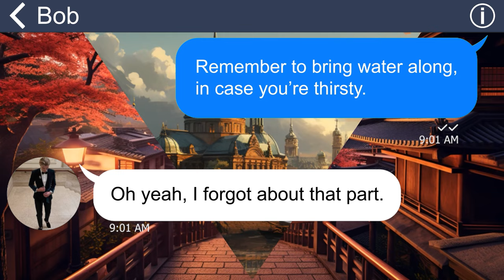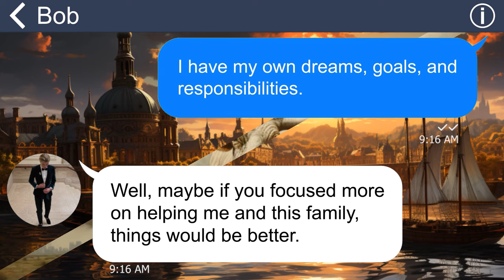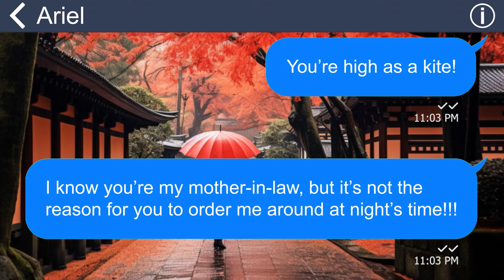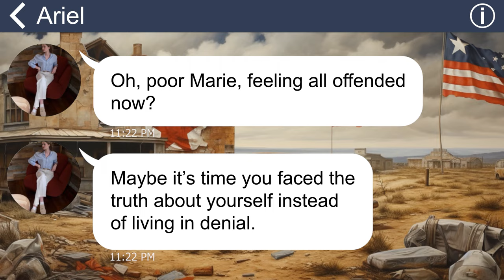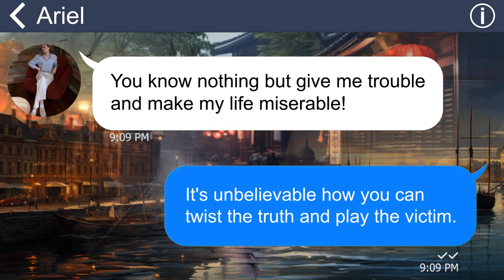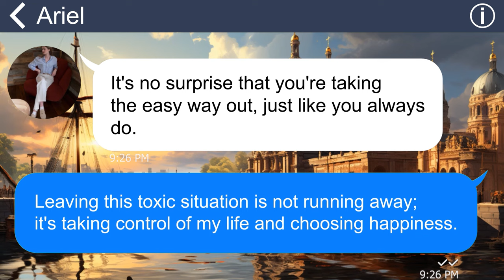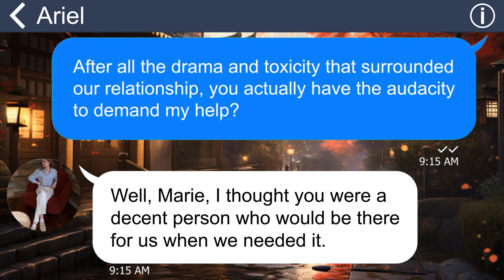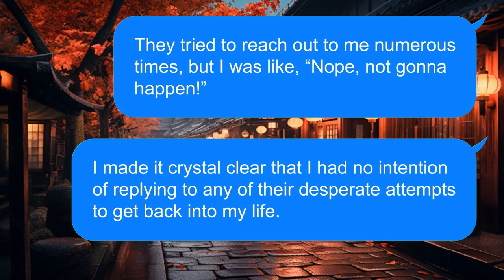[Apple] In-laws humiliate me by giving me a pig as a Bday gift, so I get divorced & watch them pay!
Summary: I’m humiliated by my own in-law family for being fat and ugly. Therefore, on my birthday, they gave me a pig and made fun of me in front of all their guests. However, 5 years later,…